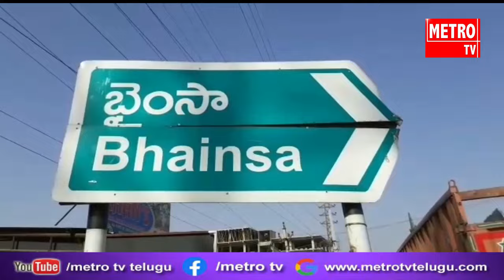అక్రమ ఇసుక డంపులను స్వాధీనం చేసుకున్న భైంసా పోలీసులు